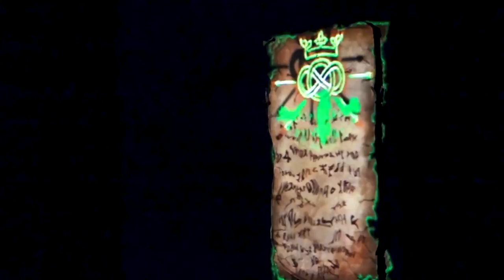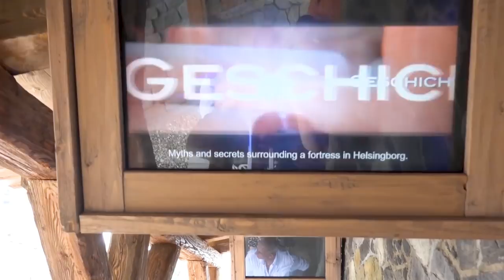What is: Der Schwur des Kärnan - Hansa Park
Der Schwur des Kärnan, often just referred to as Kärnan, is a Gerstlauer Infinity coaster located at Hansa Park, in Germany. The ride currently stands as one of the tallest and fastest roller coaster in Europe. In this video, we explore the theming being the ride, as well as it's most impressive statistics.

PATREONS:
D. Newman, Simon Stirrat, Tolgerb